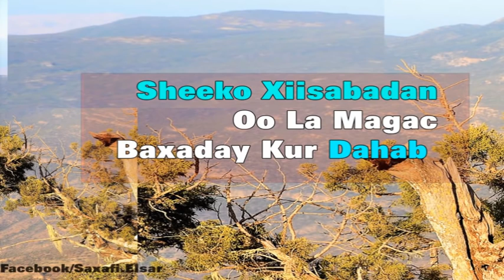Daawo Sheeko Xiiso Badan Oo La Magac Baxaday Kur Dahab Cajiib